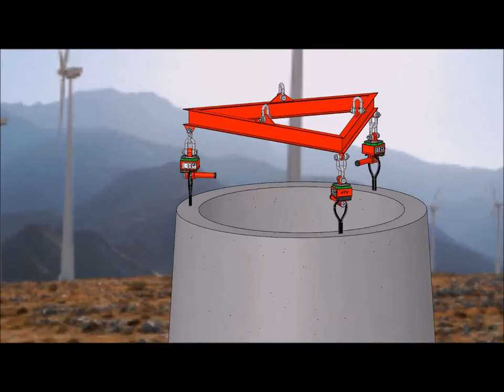Canal Autohooks HTV- Concrete tower sections - torres de cemento